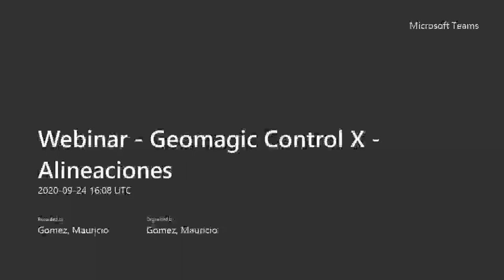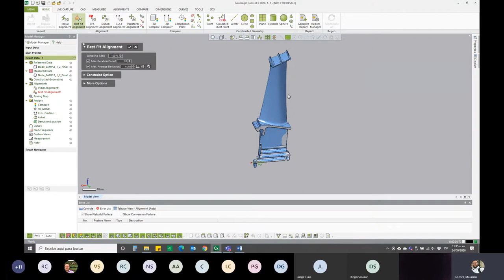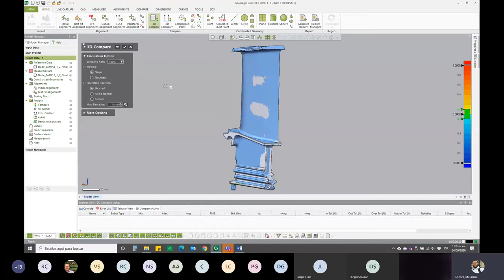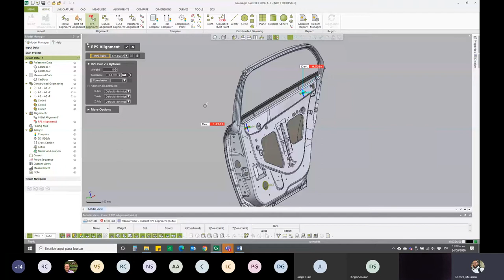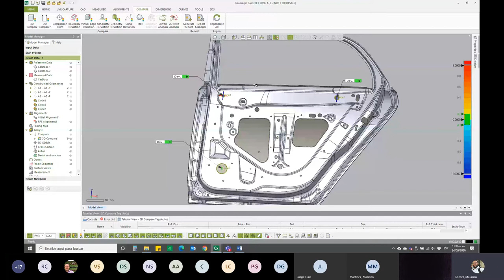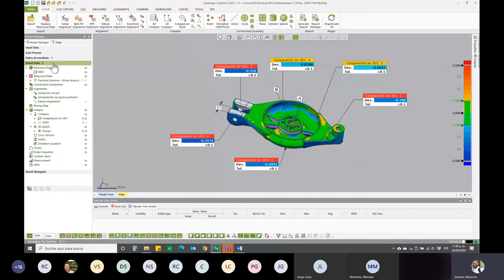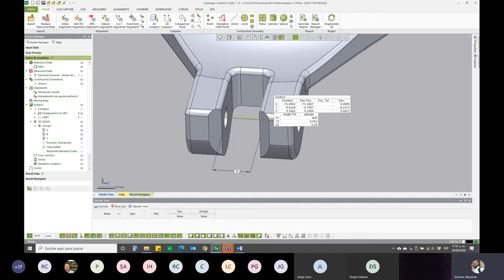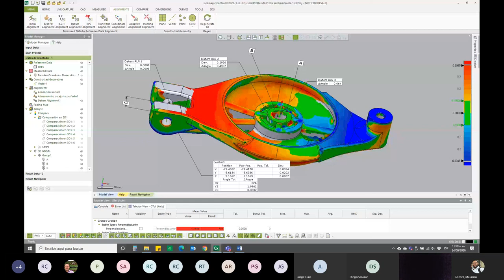Geomagic Control X | Alineaciones - Inicial, Best fit, RPS, Datums.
En esta sesión de webinar se muestra una primera parte del uso y aplicación de las diferentes alineaciones disponibles en Geomagic Control X, tales como alineación inicial, alineación best fit, alineación RPS y alineación por datums.